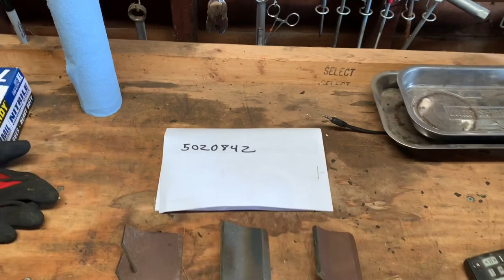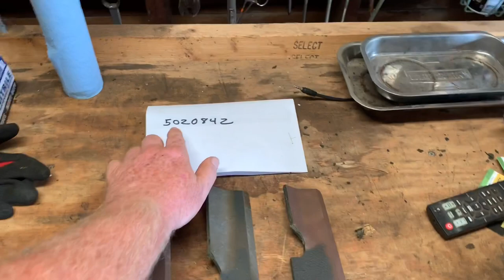Blade talk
Today we talk about different kinds of blades.  Gator 5 munchers, high lift and higher lift.  Stihl, echo, redmax, toro, Ferris, exmark, SCAg, decks icd, turbo force, ultra cut, velocity plus.
We also talk about how different decks work with diffrent blades